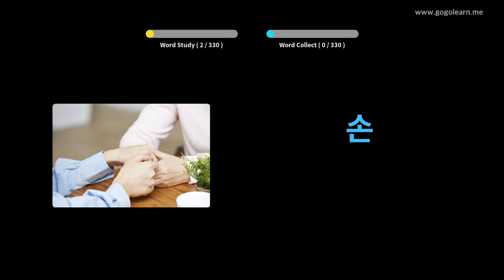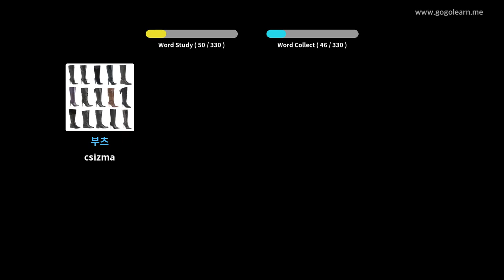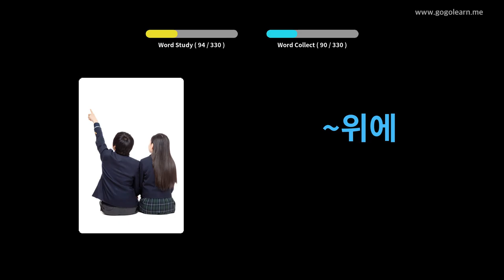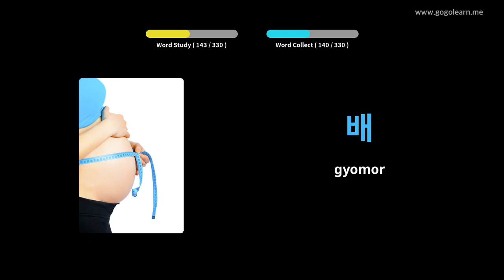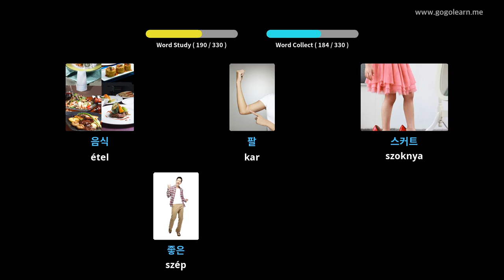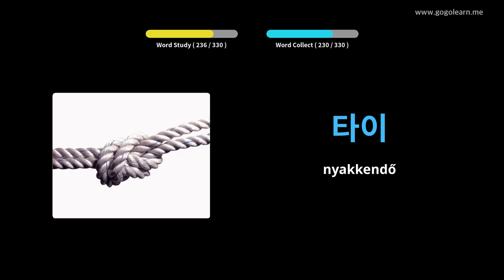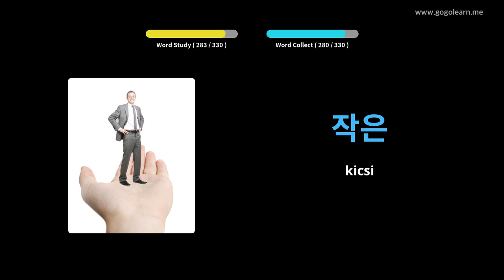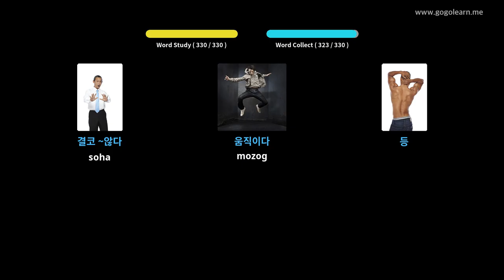Koreai szókincs vezetés közben hallgat | Golearn